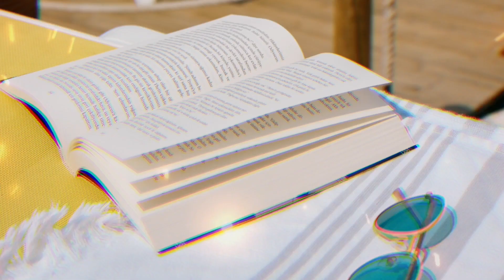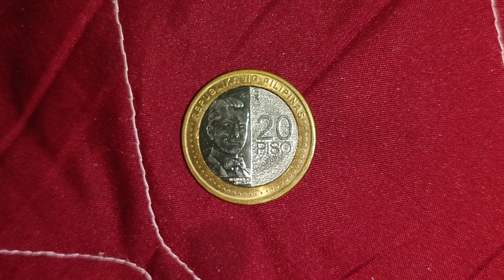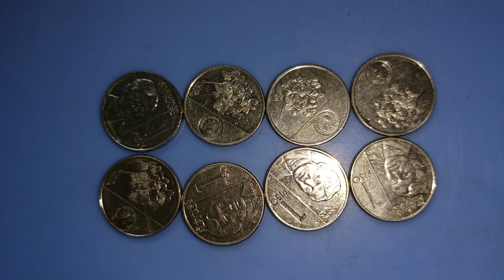MGA BAGAY NA DAPAT ILAGAY SA WALLET PARA Bumuhos ang Pera